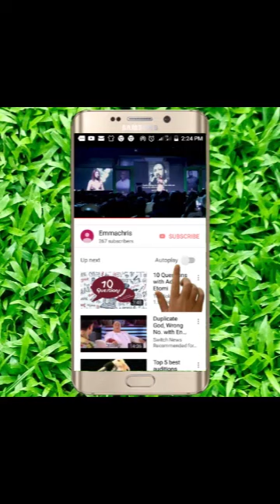At C&S Good Women Congress In Lagos, Queen Silekunola Naomi Ogunwusi Prays For Women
Queen Silekunola Naomi Ogunwusi Prays For Women  at their annual congress in Lagos.